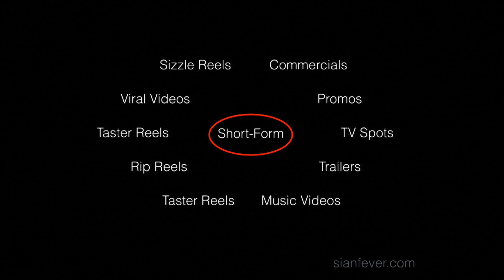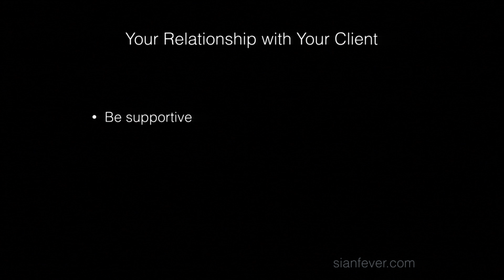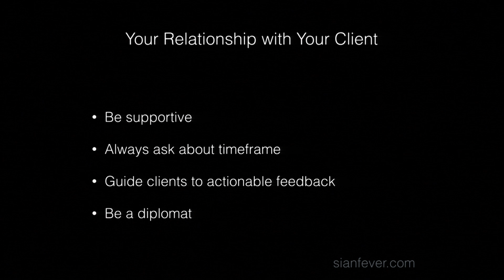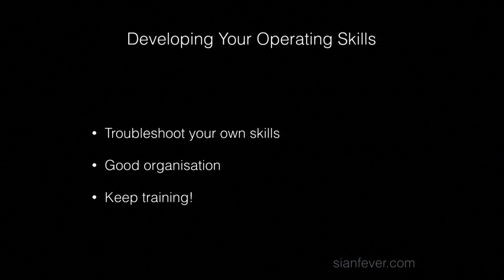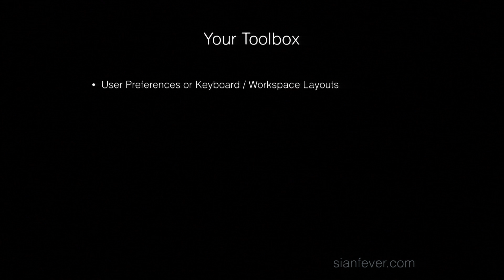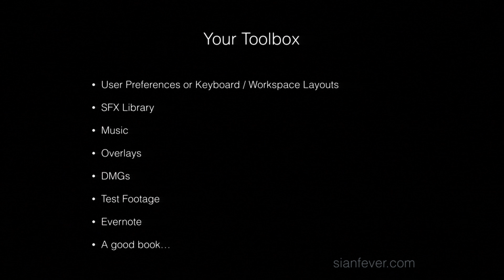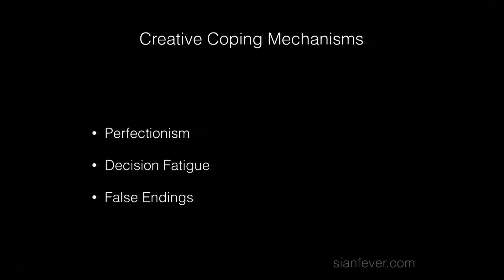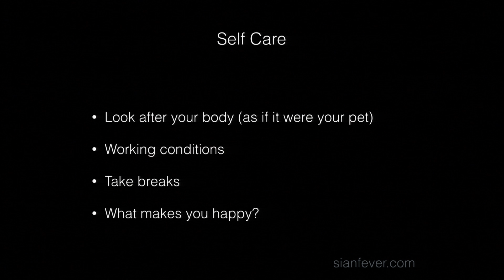How to make it in Short-Form Video with Premiere Pro CC | Adobe Creative Cloud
Siân Fever, provides guidance on editing short-form content learned throughout her career editing music videos to commercials. Learn more about Adobe pro video & audio tools